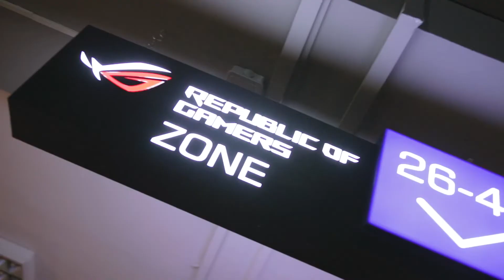The Box Entertainment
The Box entertainment, это больше чем просто компьютерный клуб. У нас вы можете хорошо провести время в наших кинозалах, а также поиграть в кабинках с Sony PS4 и PS3.
Мы открыли новый зал для Вас, с новейшим оборудованием. Здесь вы почувствуете себя настоящим кибер-спортсменом